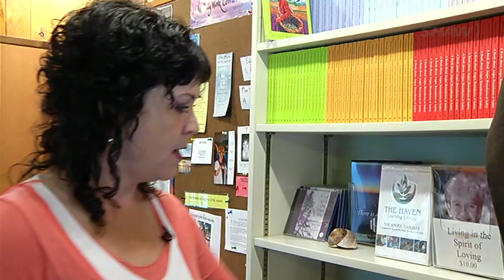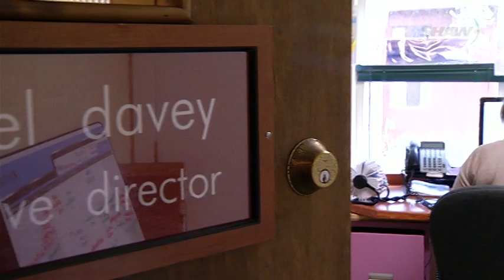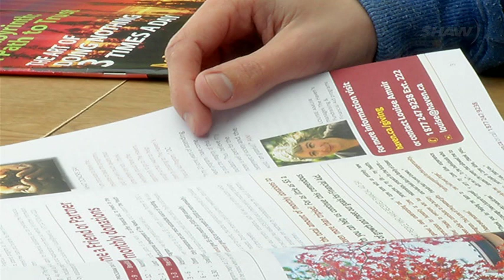The Haven, on Gabriola Island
The Haven on Gabriola Island is a not for profit organization and registered educational instituion that teaches people how to have better lives through diversity and communication.

Producer/Reporter/Editor: Kait Burgan
Camera: Rae-Anne LaPlante